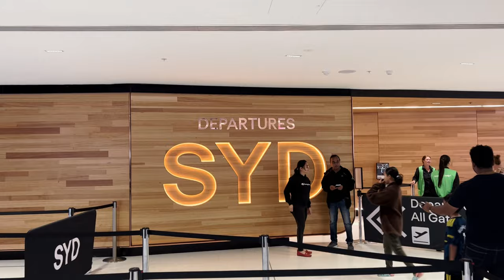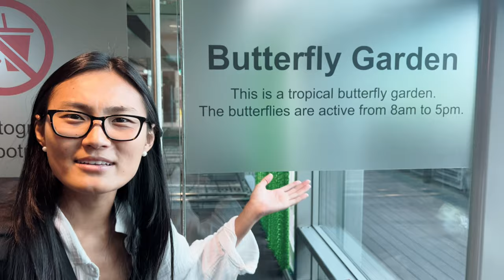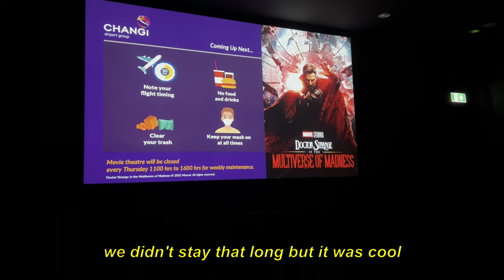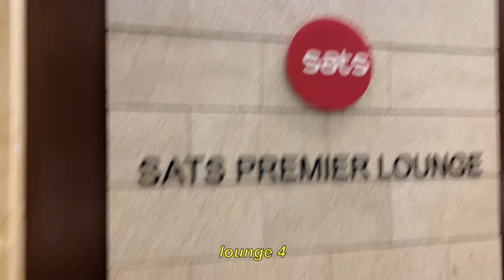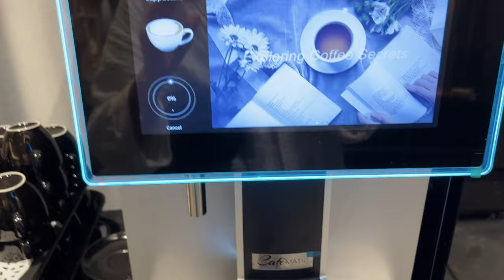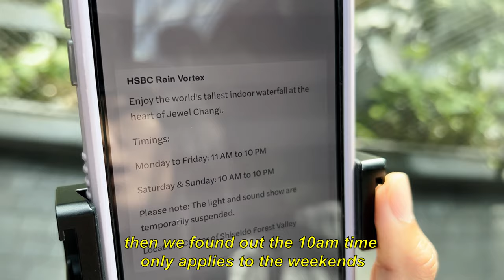Lounge Hopping and Sleeping At A Luxury Airport (Changi, Singapore)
We purchased our flights with credit card miles with Singapore Air and it just so happened that we had a 22 hour layover at the world's coolest airport! We said goodbye after 5 weeks in Sydney, Australia and spent the night at Changi Airport in Singapore before flying to our 18th country THE PHILIPPINES for the next month.